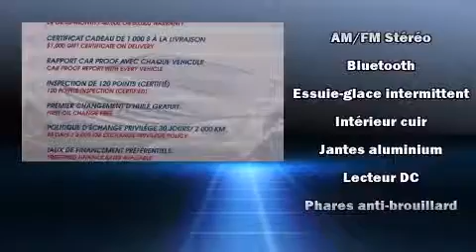2009 Hyundai Accent GL, AIR, POWER GROUP....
Hyundai Pr��sident
4600B Boul. St-Jean

La Hyundai Accent 2009. Affichant moins de 60 000 km au compteur, prenez le volant de ce v��hicule d'occasion en toute confiance, il vous m��nera �� bon port en toute fiabilit��. Gr��ce �� la souplesse de son efficace moteur 4 cylindres, les passages de vitesses se font tout en douceur, vous b��n��ficierez aussi d'une exp��rience de conduite confortable et pr��visible. Hyundai a pris soin d'agr��menter l'int��rieur d'��quipement de premier plan, comme: si��ges en cuir, un compte-tours, des essuie-glaces intermittents, des si��ges baquets �� l'avant, une banquette arri��re �� dossiers rabattables s��par��s, phares antibrouillard, et le t��l��d��verrouillage. L'habitacle propose de nombreuses solutions de rangement qui sont le reflet d'un souci ��lev�� du d��tail. Son look attirant est rehauss�� par de rutilantes roues en alliage qui brillent dans ses ailes. Le syst��me audio comporte un lecteur CD �� compatibilit�� MP3, et 4 haut-parleurs parfaitement positionn��s. Voici un v��hicule d'occasion certifi�� qui a pass�� haut la main l'exigent processus de certification de Hyundai, qui comprend une inspection rigoureuse en 150 points! Nos conseillers aux ventes sont tr��s comp��tents et pr��ts �� partager leurs connaissances. Nous vous aiderons �� trouver le bon v��hicule au prix qui respecte votre budget. Nous sommes l�� pour vous aider.